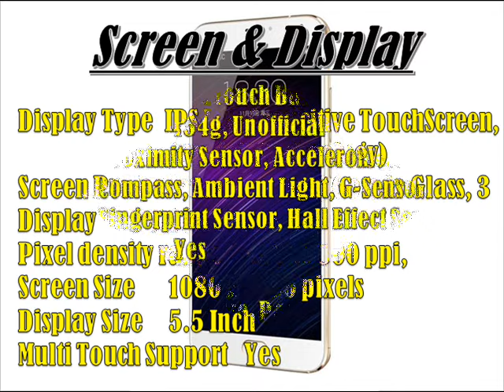Meizu Pro 5 Specs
Network & Platforms

SIM Card Support Dual
Network Band GSM
GSM 2G Bands GSM 850, 900, 1800, 1900
GSM 3G Bands HSDPA 900, 2100
GSM 4G Bands LTE 2100, 800, 1800, 2600, 900, 2300
OS Version Android 5.1 (Lollipop), (Flyme UI)
Chipset Exynos, 7420 or Mediatek Helio X20
GPU Yes

Memory

Internal Memory 32 GB, 64 GB
RAM Size 4 GB, and 3GB RAM

Body & Design

Form Factor Full touch Bar
Weight  154g, Unofficial
Sensors Proximity Sensor, Accelerometer, Compass, Ambient Light, G-Sensor, Gyro, Fingerprint Sensor, Hall Effect Sensor
Torch Light Yes
Keypad Touch
Device Security Device Password Lock, Device Pattern Lock, Slide Lock, PIN code Lock

Screen & Display

Display Type IPS LCD Capacitive TouchScreen, (On-Cell Technology)
Pixel density range 400 to 500 ppi, (~401 ppi Pixels Density)

Call Management

Camera & Features

Primary Camera 21 MP, 5248 x 3936 Pixels, Dual-LED
Secondary Camera Type 5.0 Megapixels, (F2.0 Aperture
Geo-Tagging Yes
Hd Video-Recording With 2160p
3G or Video Call Yes
Camera Zoom Digital Zoom
Video Quality 2160p 30 FPS, (4K Video Capture)
Panorama Yes
Camera Features Touch focus, Voice Capture, Face Beauty, Burst Mode, HDR, Scene Modes, Image Stabilization, Self timer, Face Recognition, Laser Auto Focus, 6P Lens,Foto Nation 2.0,Slow Motion Video

Loudspeaker Yes
Audio Format WAV, MKA, APE, MIDI, WMA, M4A, MP3, AMR, AAC, OGG
Video Format 3GP, MP4, FLV, xVID, AVI, MOV, MKV, H.264, H.263
3.5mm Headphone Jack Yes

GPRS With GPRS
EDGE With EDGE
Data Speed HSPA plus, LTE
Browser Name Android Browser
Browsing Support WAP, HTML, HTML5
WiFi Support Wi-Fi 802.11 b/g/n, Wi-Fi Direct, Dual Band
Bluetooth Support Bluetooth 4.1, With BLE
USB-Support microUSB 2.0
Infrared Port Yes
NFC (Near Field Communication) No

Application Support

Office Tool Support Document Viewer
inbuilt applications Recorder, Calculator, Calendar, Phonebook, Notes, To-do list, World clock, Organizer, Clock, Painter, Security, Upgrade

Communication & Tracking

Messaging SMS, MMS, Email, Push Mail, IM
GPS Tracking with A-GPS support, GLONASS

Battery Model Li-Po 3000 mAh
Stand-by Time 340 Hrs, Unofficial
Talk Time 14 Hrs, Unofficial
Music Playback Up to 50 Hrs
Video Playback Up to 8 Hrs

Other Features

Social Networking Services & Apps
Multi Language Support
Dual Microphone
100% NTSC Display
Rounded Corners Design
Metallic Body Design